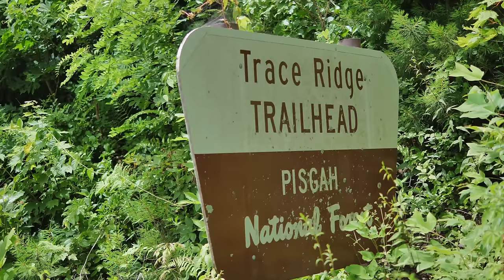Mountain Bikes 101 - Questions you were too embarrassed to ask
This audience ranges from experienced mountain bikers, to beginners, to people who have never picked up a bike before. As far as I'm concerned, all are welcome to enjoy our sport—we could actually use more people on our side, whether or not they ride bikes.

The purpose of this video is to go over the terminology and references we use on Berm Peak Express at the most basic level possible, to make the videos easier to understand. Undoubtably, people will have additional questions after the video, so I'm calling on viewers to help answer them!

Advertising disclosure: All of these videos contain products, logos, or mentions associated with Diamondback Bicycles.